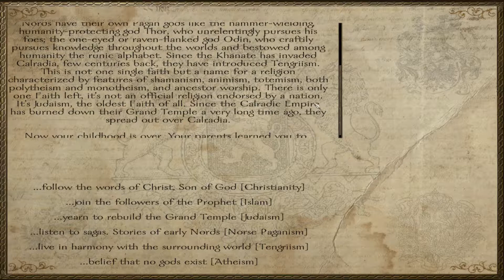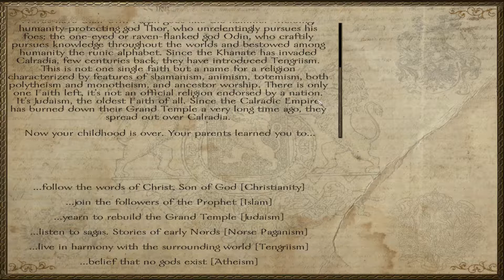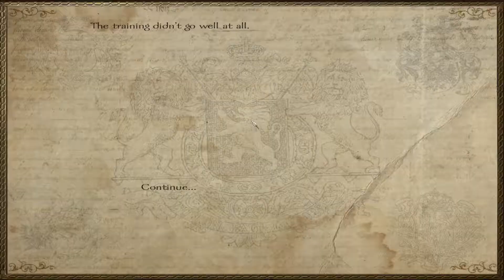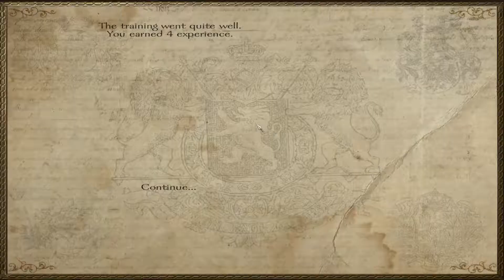Nova Aetas E1 Warband Mod Preview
In this M&B Warband mod preview I will play Nova Aetas. Where we will follow the exploits of the French explorer Yvon Ducharme. As he tries to make his way in Calradia.